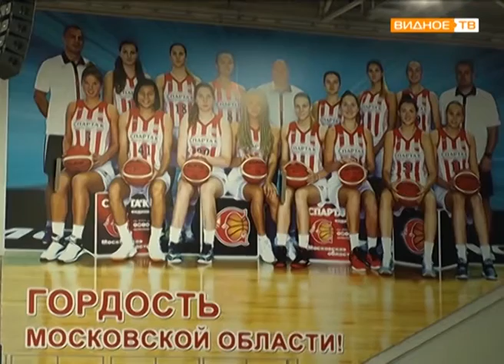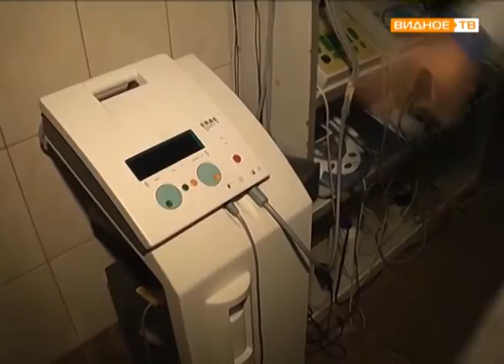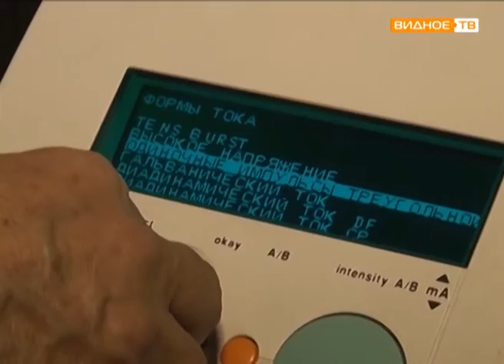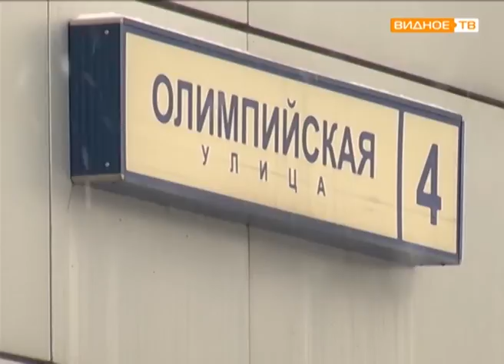Дворцу спорта "Видное" - 10 лет!